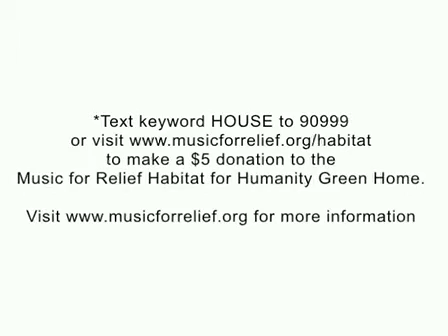Mike Shinoda and Phoenix talks about Music For Relief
Mike Shinoda and Phoenix from Linkin Park are asking Linkin Park fans and Music for Relief supporters to visit musicforrelief . org/habitat and make a $5 donation to help build a sustainable, environmentally friendly for a family in need!